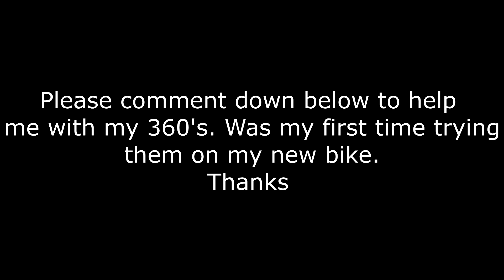FLAT 360 HELP! BMX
This was the first 5 mins of trying 360's on my new bike. Would appreciate some help for you guys, because i want to get them before my B-day. When i land i take my foot for no reason, i land croocked, and when i land i get throw off, Thanks for the tips.

Bunnyhop 360, Bmx 360 , 180 bmx

Bmx Parts List

Frame: Sunday Broadcaster (midnight blue)
Hub Guards, Odyssey Vandero v2 hub guard, BSD HUB Guard, and Primo Drive Side Hub Guard
Bars: Sunday Broadcaster bars (black)
Forks: Odyssey R32 Forks (midnight blue)
Headset: Odyssey headset (polished)
Stem: Odyssey TDFL ( Black) Tom Dugan Front Load Stem
Grips: Cult Vans Grips (black)
Barends: Odyssey Par ends (Black)
Front Wheel: Odyssey Vandero V2 hub (black), Shadow Spokes (white), and Odyssey Aerospace rim (Midnight blue)
Tires: Demolition Momentum Tires
Back Wheel: Odyssey V3, Shadow spokes, Odyssey Aerospace rim.
Cranks: Odyssey thunder bolts (Midnight blue)
Sprocket: Odyssey Million Dollar Sprocket ( black) $$$$$$$$$$$$$$$$$$
Pedals: Odyssey Twisted Pc Pedals (black)
Chain: Odyssey Chain
Bottom Bracket: Odyssey ( Polished)